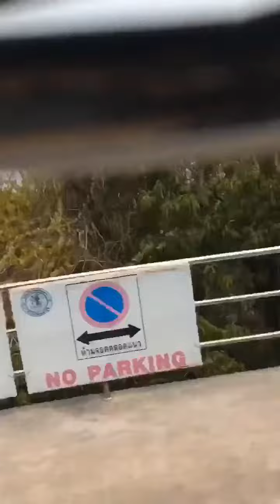TWR 5 เที่ยวเกาะล้านพัทยาไปกลับใน 1 วัน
🌊อีกแล้วจ้า ไปทะเลอีกแล้ว ครั้งนี้เราไปเที่ยวเกาะล้านพัทยา😆
เพราะว่าเราอยากเที่ยวทะเลอีก เลยไปเกาะล้าน ซึ่งก็ไม่ไกลจากกรุงเทพเท่าไหร่เราแพลนว่าไปเช้าเย็นกลับ เราก็เลยเลือกที่นี้จ้า
เริ่มเลยละกัน เราขึ้นเรือที่ท่าเรือแหลมบาลีฮาย พัทยา คนละ 20-40 บาท จำไม่ได้อะ ไปที่เกาะล้านแต่เราไปลงที่หาดตาแหวนเลยนะจ้า อยู่บนเรือนานหน่อยประมาณ 30นาทีเลยแหละ พอถึงปุ๊บเราก็ตรงไปที่หาดเลยจ้า ทะเลสวยมาก น้ำใสสุด แต่เราเล่นแล้วมีแผลกลับมาด้วยจ้า โดนหอยที่ติดโขดหินบาดเราเลือดไหลเลย ถ่ายรูปพอใจละ เราจะกลับแล้วแต่ที่ท่าเรือหาดตาแหวนไม่มีเรือกลับจ้า มีอีกทีบ่ายโมงเลย เราต้องนั่งรถสองแถวไปที่ท่าเรือหาดหน้าบ้านเราถึงจะได้กลับ เสียค่ารถสองแถวคนละ 20 บาท จากนั้นเราก็ได้ขึ้นเรือกลับฝั่งพัทยา ส่วนมากนะจะใช้เวลาอยู่บนเรืออะ อยู่เกาะแค่ไม่กี่นาทีเอง กลับละจ้า ประมวลภาพผ่านวีดีโอนี้ละกัน
ไปละนะ เกาะล้าน บ้ายบายแล้วเจอกันใหม่ 😍